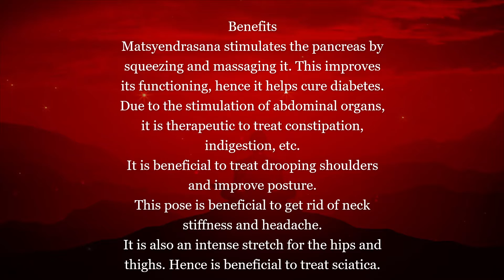How to do Full Spinal Twist Pose | Poorna Matsyendrasana learn with Ishwar Sharma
Learn how to do  Full Spinal Twist  Pose (Poorna Matsyendrasana). This free beginner video tutorial will teach you the proper alignment and technique to help you safely move into Full Spinal Twist Pose by Ishwar Sharma.

Poorna Matsyendrasana is a complete spinal twist, it requires a good flexibility to spine and back muscles to perform without injuring the body.